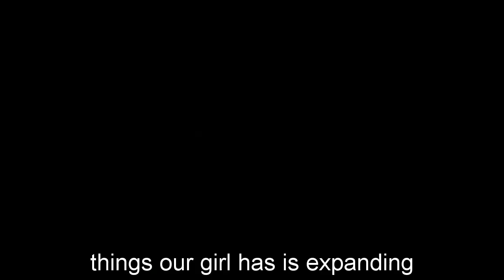General Hospital Spoilers for Tuesday, June 27 | GH Spoilers 6/27/2023